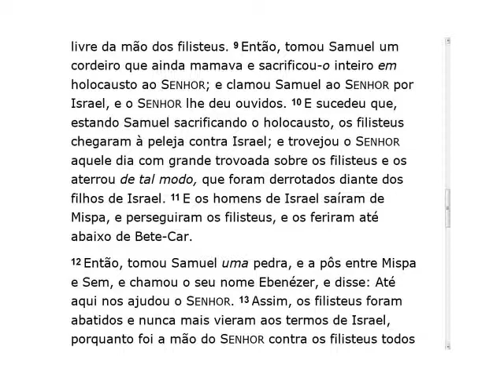Pregação feita no culto de Terça-Feira (2015-12-29) Maranatha (Pompano Beach, Florida)